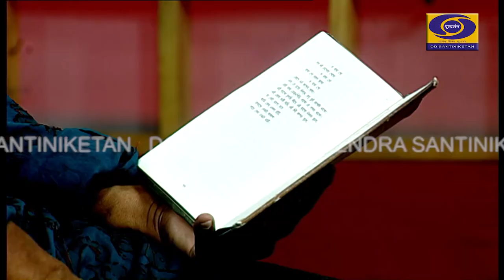Alapcharitay Atanu Barman